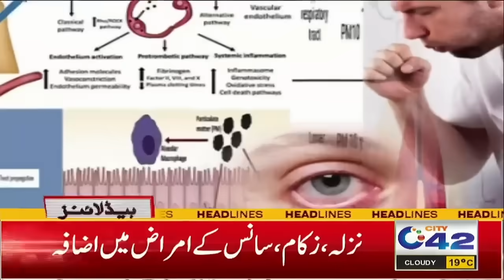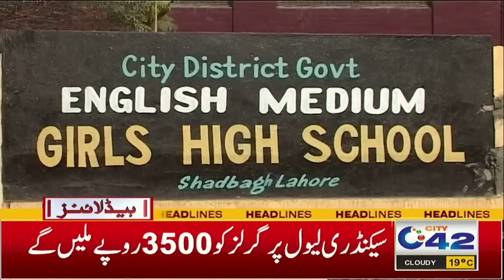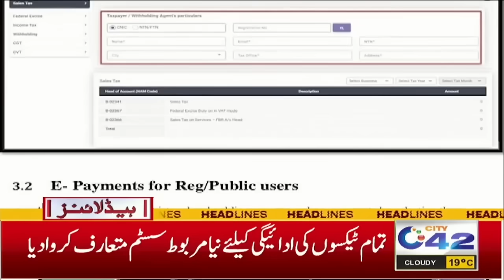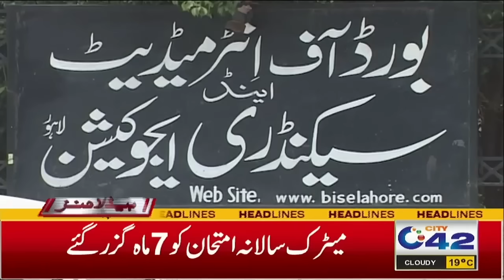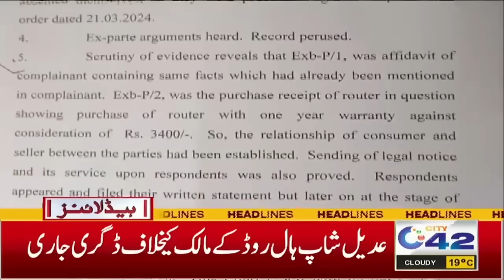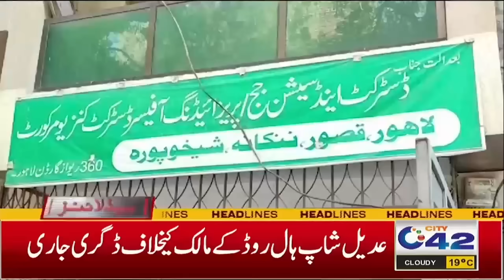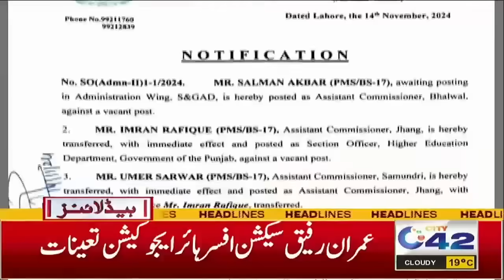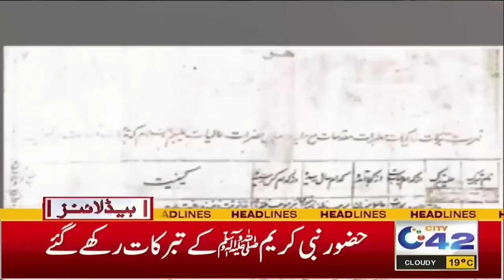Citizens Beware - Weather Update | 6AM News Headlines | 15 Nov 2024 | City 42